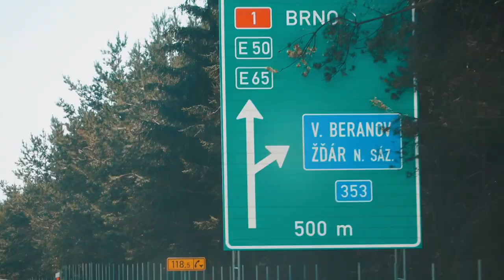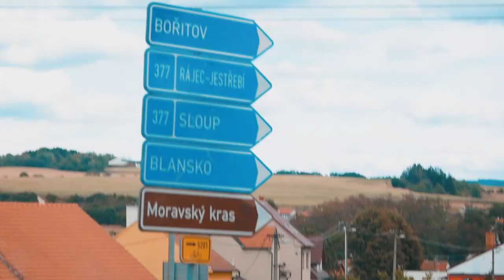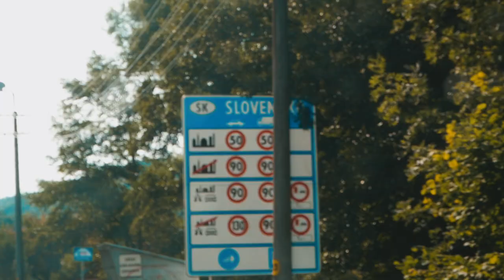EU Trials Roadtrip | 2018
Summertime is great for Travel! Watch Oliver Widmann and Jonas Friedrich travel through Europe. The idea was to visit more unusual places to train and find new spots.